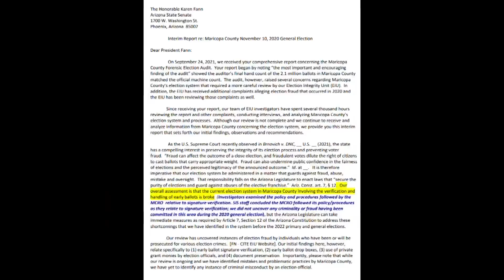Former AG Brnovich ignored his investigators' reports that debunked election fraud claims, documents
AG's successor Kris Mayes releases reports on hundreds of allegations targeting Maricopa County's 2020 results. County Board Chair: "I'm disgusted."